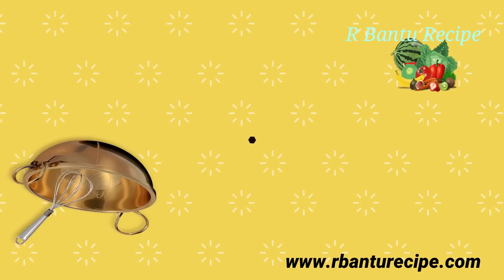शर्त लगा लो आलू का ऐसा सुपर टेस्टी नाश्ता पहले कभी नहीं खाया होगा । Tasty Potato nashta Recipe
how to make potato nashta शर्त लगा लो आलू का ऐसा टेस्टी नाश्ता पहले कभी नहीं खाया होगा । Tasty Potato nashta Recipe
इस नाश्ते को बनाने के लिए सामग्री
२ चम्मच तेल ( 2 tbs oil )
१/२ चम्मच राई ( 1/2 tbs mustard seeds )
१/२ चम्मच जीरा ( 1/2 tbs cumin seeds )
१/२ चम्मच सौंफ ( 1/2 tbs fennel seeds )
२ हरी मिर्च बारीक़ कटी हुई ( 2 chopped green chilli )
१ प्याज़ बारीक़ कटा हुआ ( 1 chopped onion )
१/२ चम्मच हल्दी पाउडर ( 1/2 tbs turmeric powder )
१/३ चम्मच लाल मिर्च पाउडर ( 1/3 tbs red chilli powder )
१/२ छोटी चम्मच धनिया पाउडर  ( 1/2 small tbs coriander powder )
१/२ छोटी चम्मच जीरा पाउडर ( 1/2 small tbs cumin powder )
१/२ चोटिचंमच नमक ( 1/2 small tbs salt )
३ मध्यम अकार के उबले हुए आलू ( 3 medium size boil potatos )
१ चम्मच नीबू का रस ( 1 tbs lemon juice )
थोड़ा सा हरा धनिया बारीक़ कटा हुआ ( chopped coriander leaves )
१.५ कप मैदा ( 1.5 cup all purpose flour )
१/४ कप बेकिंग पाउडर ( 1/4 tbs baking powder )
१/२ चम्मच नमक मैदे में डालने के लिए ( 1/2 tbs salt )
२ उबले आलू कद्दूकश किये हुए

आपको ये रेसिपी कैसी लगी कमेंट करके जरूर बताये धन्यवाद - R Bantu Recipe